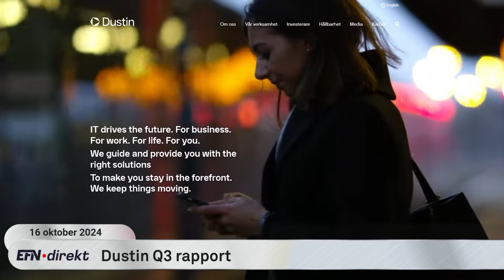Marknaden straffar Kinnevik och Dustin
Kvartalsrapporter från bland annat Kinnevik och Dustin avhandlas i EFN Direkt denna morgon. EFN:s börskommentator Elin Wiker har läst rapporterna och guidar oss igenom dem.